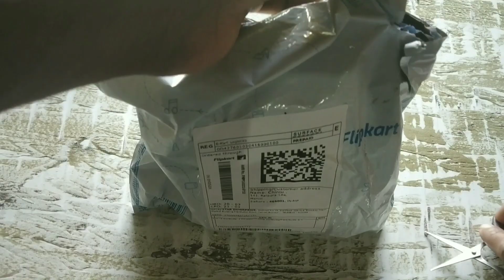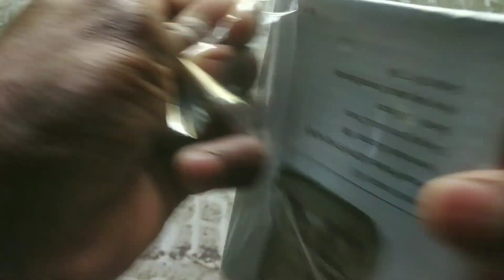PRONOVA M19 Earbuds newest POWER BANK emergency light ALL IN ONE UNBOXING AND full review in test 👍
link

Flipkart पर इस  प्रोनोवा M19 Earbuds/TWS/buds 5.1 Earbuds with 280H Playtime, Headphones with Power Bank